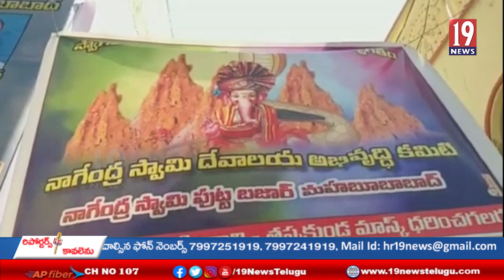మహబుబాబాద్ జిల్లా కేంద్రంలోని ఏ కేబిన్ వద్ద ఘనంగా జరుపుకున్న నాగులచవితి సంబరాలు ...